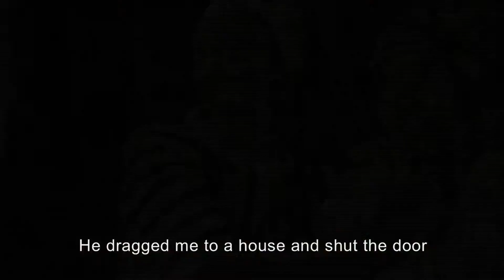Interview with Eli Kimaro, director of A LOT LIKE YOU | REEL NW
REEL NW | A LOT LIKE YOU takes us on a personal journey into the most vulnerable corners of a family history spanning generations and continents. This layered documentary starts with a familiar exploration of mixed-race identity as the narrator searches for her roots, but brings the discussion to surprising levels of personal and political self-awareness. Fresh and inspired, tender and uncommonly smart, A LOT LIKE YOU triumphs as an exemplary work of first-person documentary for the 21st century.